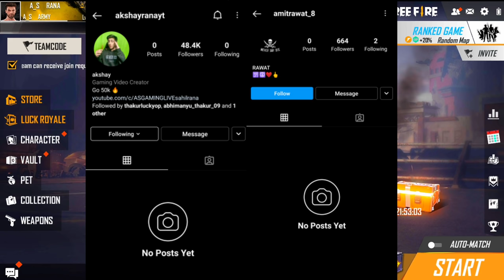Green Chillies Challenge on Factory Roof Solo vs Squad With A_s rana - Garena Free Fire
Free Fire Game From India Playing Pro Gameplay 'With Free Dj Alok & Hindi Comentry Best Tips & Tricks Or Solo vs Squad Gameplay Free Diamonds By As rana - Garena Free Fire :

🆔FREE FIRE ID - [A_s Gaming UID - 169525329]

1.Garena Free Fire Indonesia Live
2.Garena Free Fire Brazil Live
3.Garena Free Fire Brasil Live
4.Garena Free Fire India Live
5.Garena Free Fire Singapore Live
6.Garena Free Fire Thailand Live

From
Sahil Rana

1. Free Fire Live
2. Free Fire India
3. Free Fire
4. Total Gaming Live
5. As Gaming Live
8. Dj Alok Free Fire
9 . Free Diamonds
10. Garena Free Fire
11. Free Fire New Event
12. Free Fire Free Diamonds
13. Free Fire Tips & Tricks
14. Free Fire Free Diamond Trick
15. Free Fire Gameplay
16. Free Fire Custom Room
17. Free Fire Factory Challenge
18. As Gaming
19. Total Gaming
20. Garena Free Fire
21. A_s gaming
22. A_s gaming live
23.free fire
24.dj alok live
25.as gaming gameplay
26.as gaming prank
27.rank push
28.a_s gaming prank
29.free fire live
30.free fire official
31.Garena free fire
32.free fire diamonds
33.free fire gameplay
34.grandmaster gameplay
35.awm over power gameplay
36.free fire game
37.india region fastest player
38.highlights
39as gaming
39.as gaming live
40.as gaming new video
41.as army

as gaming
Hide​​​​​&seek
Hide​​​​​&seekonfactory

2 :- How To Get Dj Alok Character In Gold
3 :- How To Get Alok Character In Free
4 :- How To Get Free Dj Alok Character
5 :- Get Free Dj Alok Character In Free Fire

📝For Description Chor :- Bhai Kam Se Kam Is Description Ko To Mat Copy Karo😂 Thori Sharm Hai Toh